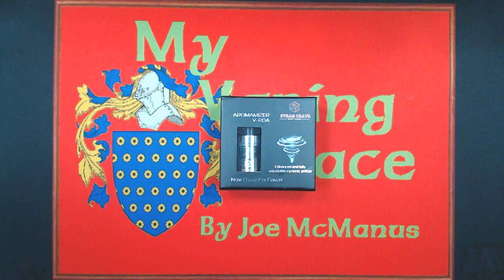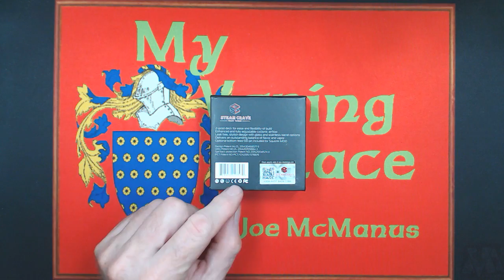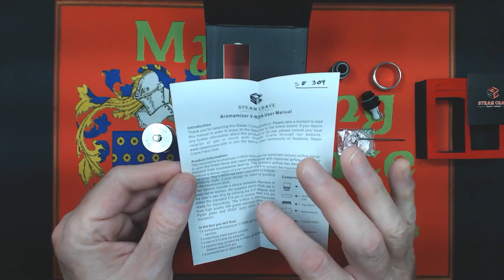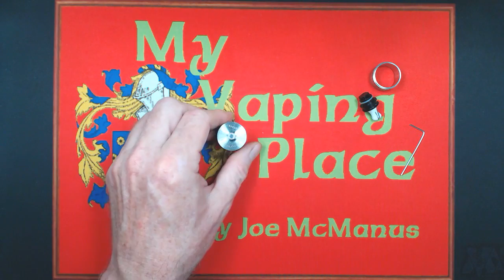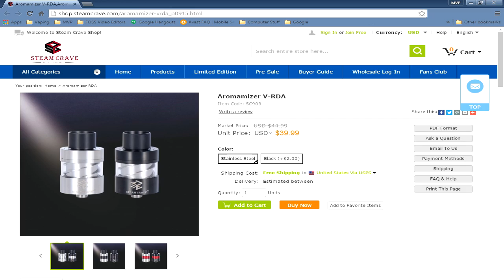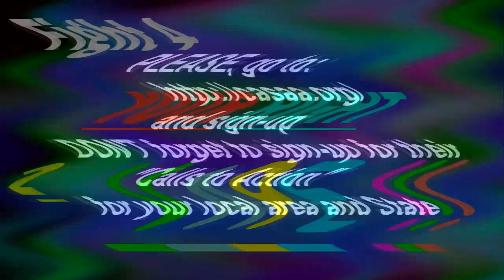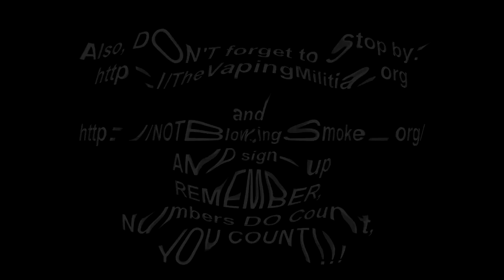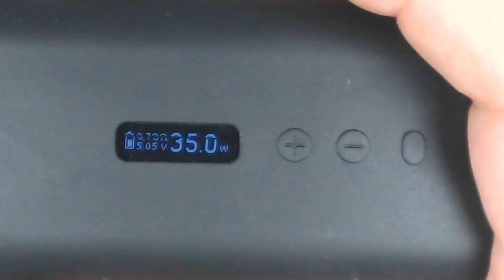MVP #30, The Steam Crave Aromamizer V-RDA Review & Build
In this video I take a look at, and build (my way) the Steam Crave Aromamizer V-RDA.  I discuss a small issue I had with it and it's good points.

PLEASE, don't forget,  the opinions I express in ANY of my reviews or Vlogs are just my PERSONAL opinions on the products or issues I'm looking at and speaking about, IF you are considering purchasing ANYTHING I do a review on, I strongly advise you to do your research before you buy, PLEASE, never go and spend your hard earned money on just my opinion alone, watch and read as many different reviews as you can, get as many opinions as you can, THEN, and ONLY THEN, make YOUR OWN INFORMED decision to purchase the product or not.

A few of my reviews are for products that I have received free for the purpose of doing the review, this in no way, shape or form affects my opinion(s) on these products!

The vast majority of products I have review, including this one I have purchased with my own money, and, this likewise in no way affects my opinion(s) on whether these products are good or not.

In other words, don't get upset just because my opinion is different from your own, OK!

Joe M.

Copyright Info:
Ending music derived through editing from: